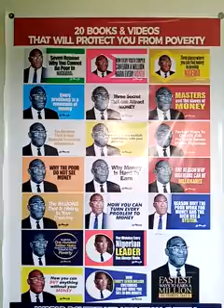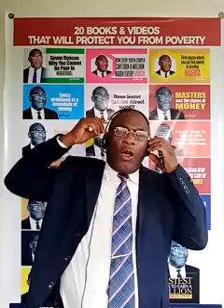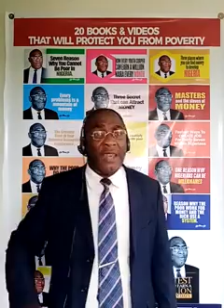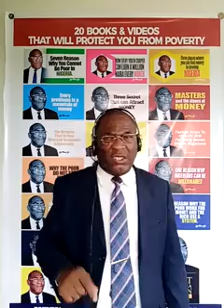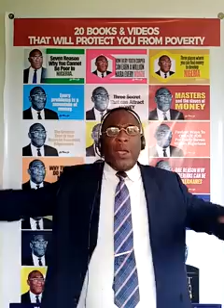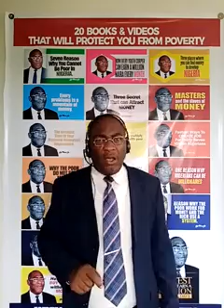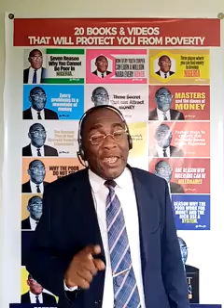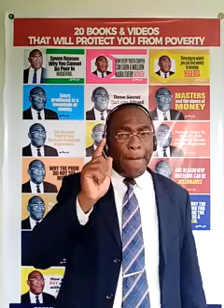Seven reason why you can not be poor in Nigeria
Seven financial information on how you cannot be poor in Nigeria.